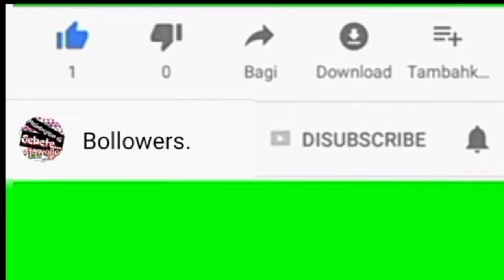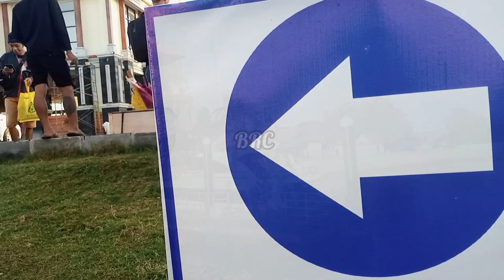ngaben Banjar Saren Nusa penida klungkung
taksu Bali ngirim Bade tumpang 9 ke Nusa penida tahap pertama  acara finising tgl 8 Juli ,, dan acara tnggl 14 Juli 2022 desa Saren Nusa penida.